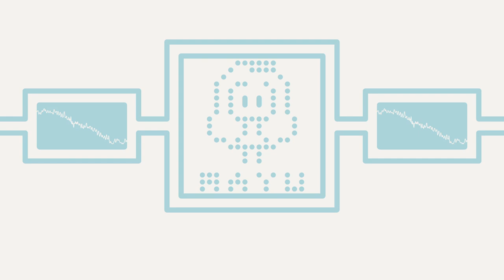【MAYU】白い世界【VOCALOID Original】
こんにちは。kogarezoです。

ゆっくりボカロ曲投稿祭2022冬参加曲です。(BPMは97)
初めて冬ソングを作ってみました。
クリスマスとは一切入れてないけど曲調はクリスマスっぽいですね・・
後からもっとクリスマスな歌詞にすれば良いかとも思ったけどこれはこれで気に入ってます！

おそらくこの曲が年内ラストになります。YouTubeはまだ投稿始めたばかりですが聴いていただけて感謝！！！
少し早いですが良いお年を！

Music & Lyrics : kogarezo
Vocal : MAYU
Backing vocals : unity-chan!, VY1